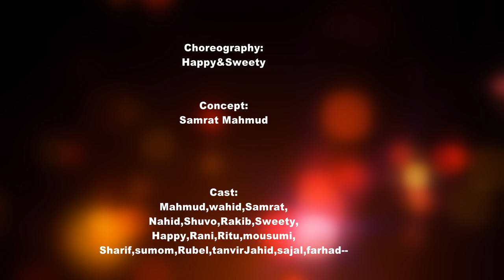The Official Flash Mob of Jagannath University 2019 II Economics Department 11th Batch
The  Flash Mob of Jagannath University 2019 II Economics Department 11th Batch
Art Memory Production
Cinematographer
Abid Al Hasan
▼ Follow Art Memory on Social▼
Art Memory Official Number :
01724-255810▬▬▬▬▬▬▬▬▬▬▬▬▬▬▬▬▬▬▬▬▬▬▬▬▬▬